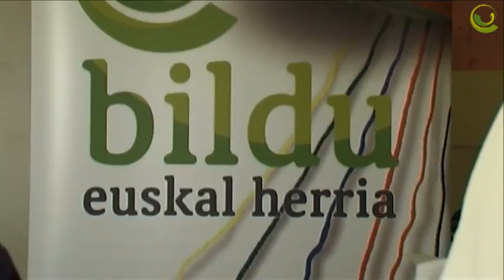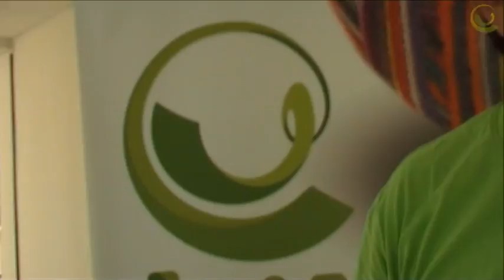Partehartze mintegia Berriozarren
Parte-hartzearen inguruko mintegia Berriozarren
Taller sobre participación realizado en Berriozar